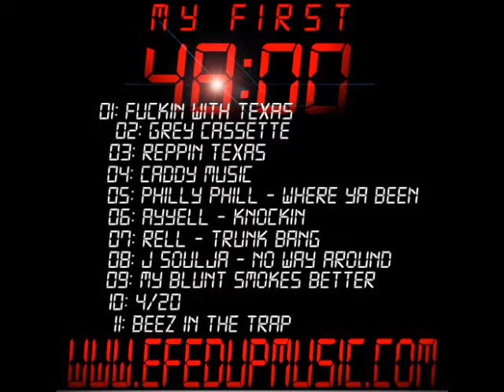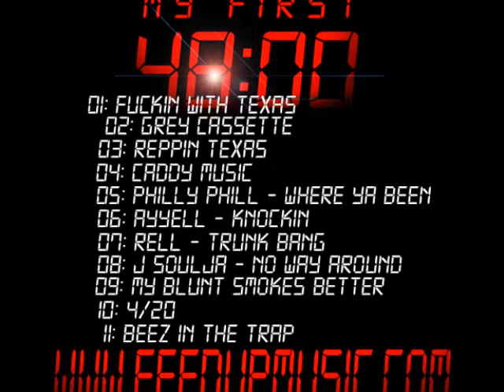Philly Phill - Ben Franklin eFeDuP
PHILLY PHILL - Where ya Been (BEN FRANKLIN)